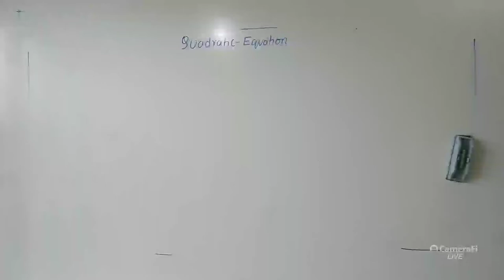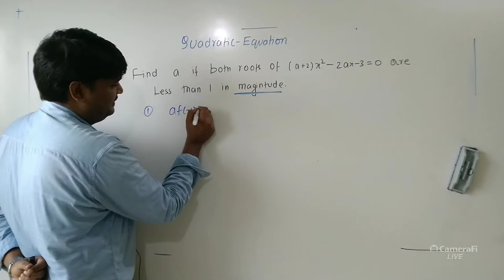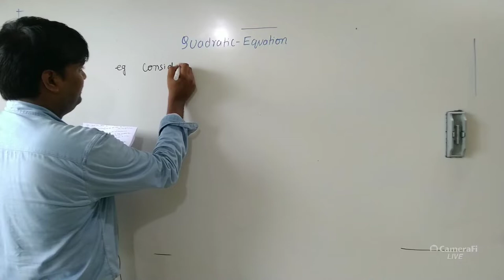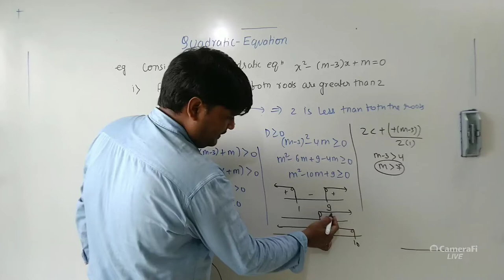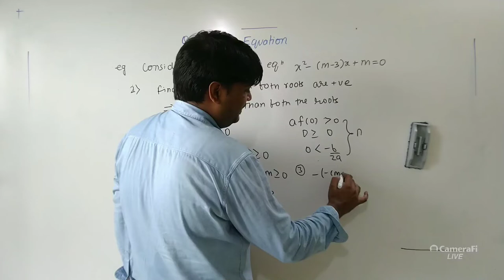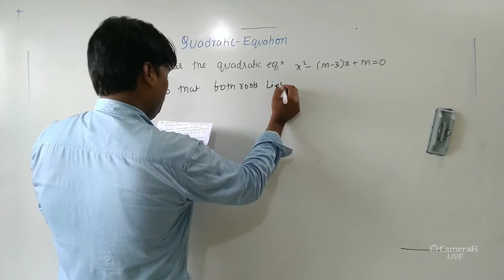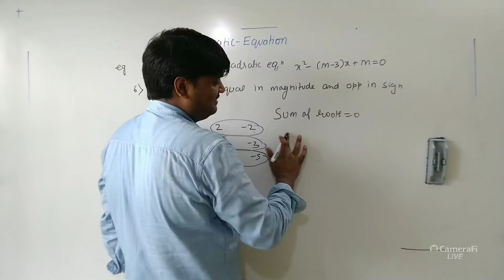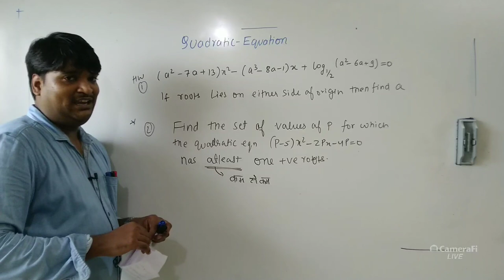QUADRATIC EQUATION LECTURE 15 PART 2